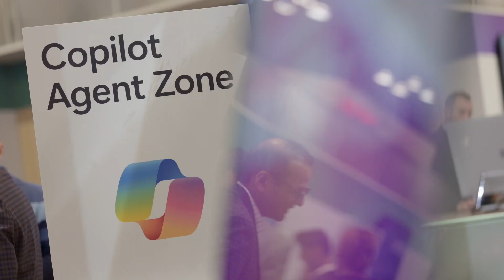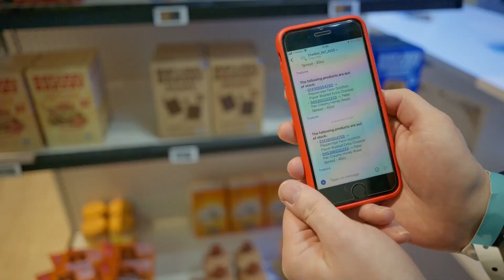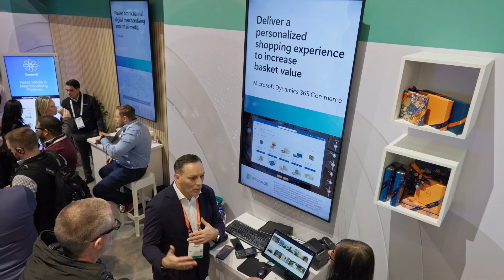Microsoft at NRF 2025: The value customers are receiving from AI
Join the excitement of NRF 2025 and learn how Microsoft is helping customers realize the value they are seeking from AI, generative AI, and agentic AI, as they scale from pilots to broader implementations.

Learn more about how Microsoft is empowering partners and customers with AI in Retail